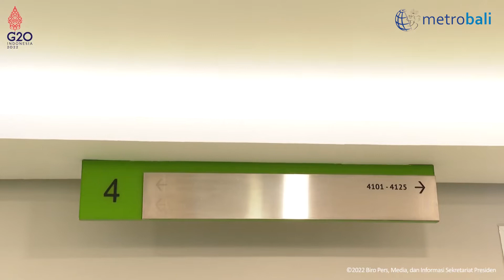Presiden Jokowi dan Ibu Iriana Sambut Kelahiran Cucu Kelima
Suasana bahagia menyelimuti keluarga Presiden Joko Widodo dan Ibu Iriana yang menyambut kelahiran cucu kelima pada hari Kamis, 25 Agustus 2022, di Rumah Sakit Pondok Indah, Jakarta Selatan.

Sekira pukul 05.50 WIB, Presiden Jokowi dan Ibu Iriana tampak tiba di Rumah Sakit Pondok Indah untuk menantikan kelahiran sang cucu.

Anak ketiga dari pasangan Kahiyang Ayu dan Bobby Nasution itu berjenis kelamin laki-laki dan lahir sekitar pukul 06.39 WIB. Adik dari Sedah Mirah dan Panembahan Al Nahyan tersebut terlahir sehat dengan berat badan 3,49 kilogram dan panjang badan 48 centimeter melalui operasi caesar.

Setelahnya, sekitar 07.15 WIB, Presiden Jokowi meninggalkan rumah sakit untuk melaksanakan aktivitasnya di Istana Merdeka.

Untuk diketahui, tim dokter yang menangani jalannya proses persalinan kali ini di antaranya adalah dr. Azen Salim, Sp.O.G-KMF, dr. Agustinus Giri Respati, Sp.OG(K)FM, dr. Christopher Kapuangan, Sp.An-KAP, dan Prof. Dr. dr. Rinawati Rohsiswatmo, Sp. A(K) dengan tetap dalam pengawasan Tim Dokter Kepresidenan.